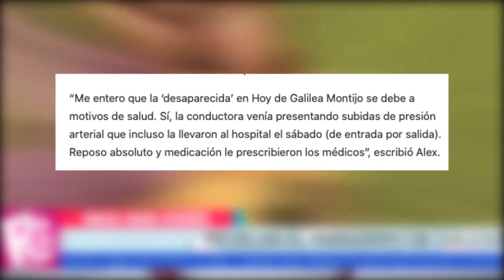🚨 𝗡𝗢 𝗛𝗔𝗬 𝗕𝗨𝗘𝗡𝗔𝗦 𝗡𝗢𝗧𝗜𝗖𝗜𝗔𝗦 así se encuentra Galilea Montijo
Así lo asegura el periodista de espectáculos Alex Kaffie, mientras que en el programa Hoy dicen lo contrario…